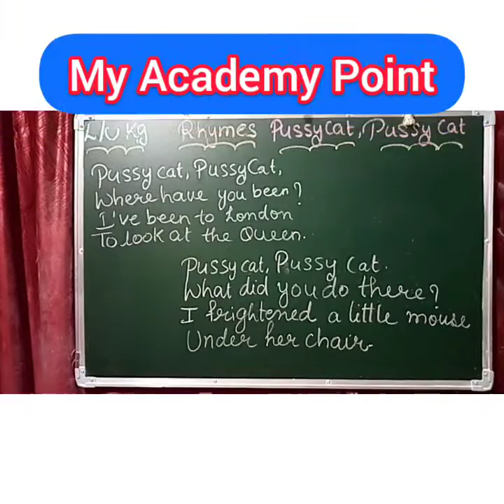LKG / UKG English Rhymes Pussy Cat, Pussy Cat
Hello Friends,

LKG / UKG English Rhymes  by Snowdrop.

In this  video I recite the rhymes PUSSY CAT PUSSY CAT

If u have any doubts or queries then send me comment

Follow us at:
Hello app: My Academy Point ( Vini)